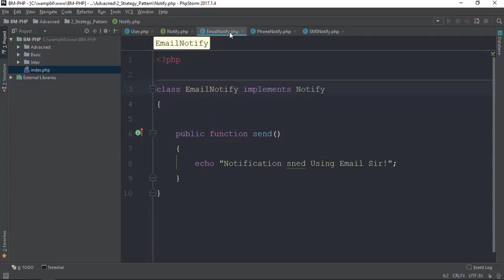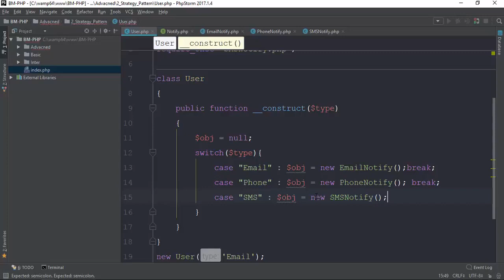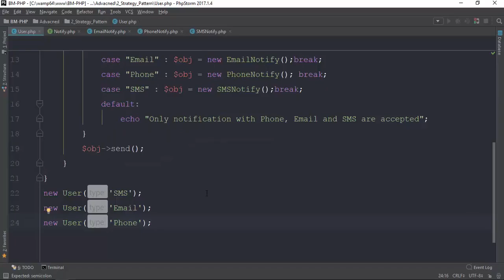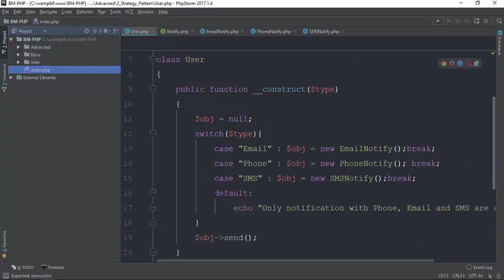005 Strategy Pattern 3